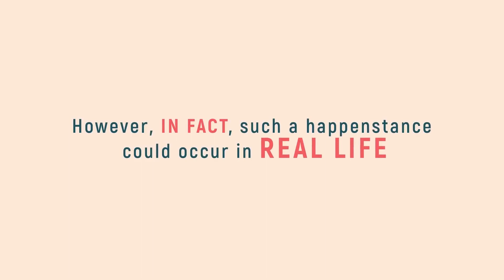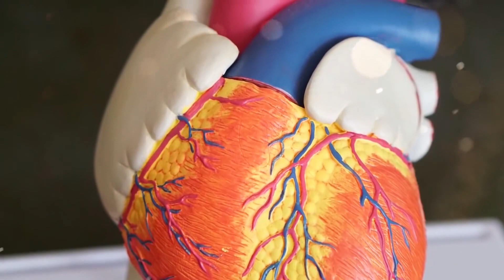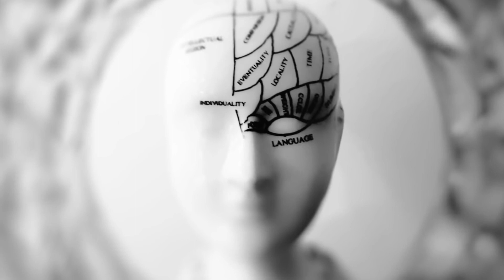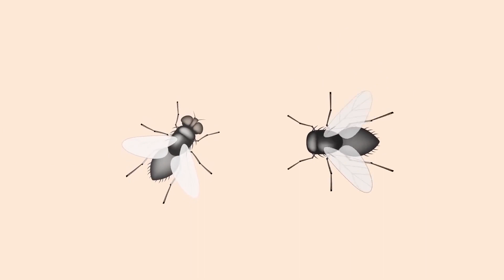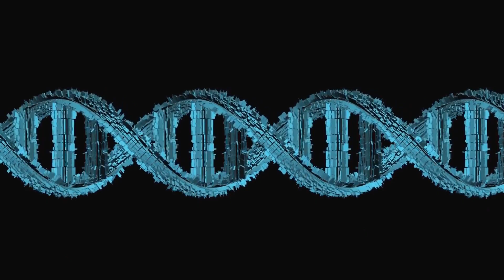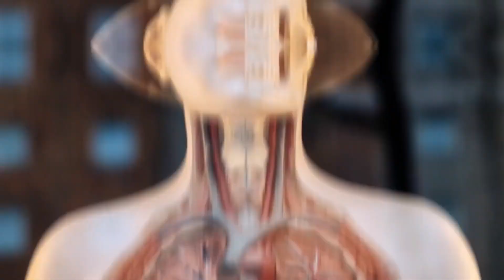💀''Animales Que Pueden Vivir Después De la Muerte''🔪 | Curiosidades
datos curiosos
curiosidades del mundo
datos curiosos del mundo
curiosidades de la historia national geographic
curiosidades de la historia
1 hora de datos curiosos
10 cosas que no sabias
10 curiosidades
10 curiosidades de animales
10 curiosidades de manuel belgrano
10 curiosidades del cuerpo humano
10 datos curiosos de las neuronas
100 cosas que no sabias
100 curiosidades científicas
100 curiosidades de la biblia
100 curiosidades de la historia
100 curiosidades de la tierra
100 curiosidades de los sueños
100 curiosidades del mundo
100 curiosidades graciosas
100 curiosidades históricas
100 datos curiosos
100 datos curiosos cortos
100 datos curiosos de animales pdf
100 datos curiosos de la historia
100 datos curiosos de la tierra
1000 datos curiosos
18 curiosidades sobre los caballos
20 curiosidades de estados unidos
20 datos curiosos de animales
200 curiosidades del mundo
321 curiosidades que todo el mundo debería conocer pdf
5 datos curiosos de las ballenas
5 datos interesantes de la antigua roma
50 curiosidades
50 curiosidades de los animales
50 datos curiosos de animales
50 datos curiosos de cultura general
50 datos curiosos de hitler
7 curiosidades de los mayas
a que no sabias datos curiosos
ada lovelace curiosidades
alan turing curiosidades
albert einstein curiosidades
alguna curiosidad
animales curiosidades
animales datos curiosos
ballena beluga datos curiosos
ballenas curiosidades
ballenas datos curiosos
blog curiosidades
blog de curiosidades
cartas eruditas
clara schumann curiosidades
cleopatra curiosidades
coliseo romano curiosidades
coliseo romano datos curiosos
cosas extrañas del mundo
cosas interesantes de animales
cosas interesantes de los animales
cosas interesantes del futbol
cosas interesantes del mundo
cosas interesantes que no sabias
cosas que no sabia
cosas que no sabias de los animales
cosas que no sabias para que sirven
cosas sorprendentes del mundo
cosas sorprendentes y extrañas
curiosa mente
curiosidad cientifica
curiosidad científica
curiosidad científica y técnica
curiosidad de animales
curiosidad e inteligencia
curiosidad mato al gato
curiosidades 2023
curiosidades absurdas
curiosidades albert einstein
curiosidades antiguo egipto
curiosidades arquitectura
curiosidades bonitas
curiosidades chinas
curiosidades chistosas
curiosidades científicas de la biblia
curiosidades coliseo romano
curiosidades com
curiosidades con mike vamos allá
curiosidades cortas
curiosidades cultura general
curiosidades cultura japonesa
curiosidades de
curiosidades de 1810
curiosidades de ada lovelace
curiosidades de alfonso x el sabio
curiosidades de ariana grande
curiosidades de arquitectura
curiosidades de belgrano
curiosidades de cleopatra
curiosidades de cultura general
curiosidades de estados unidos
curiosidades de frida kahlo
curiosidades de gaudí
curiosidades de google maps
curiosidades de grey's anatomy
curiosidades de guinea ecuatorial
curiosidades de hoy
curiosidades de juana la loca
curiosidades de justin bieber
curiosidades de la antigua roma
curiosidades de la ballena
curiosidades de la celula
curiosidades de la cultura china
curiosidades de la cultura japonesa
curiosidades de la cultura maya
curiosidades de la epoca colonial
curiosidades de la fisica
curiosidades de la historia antigua
curiosidades de la musica
curiosidades de la naturaleza
curiosidades de la prehistoria
curiosidades de la primera república española
curiosidades de la vida
curiosidades de la vida cotidiana
curiosidades de la virgen de guadalupe
curiosidades de las celulas
curiosidades de las lombrices
curiosidades de las personas
curiosidades de las sin sombrero
curiosidades de libros
curiosidades de los celtas
curiosidades de los colores
curiosidades de los delfines
curiosidades de los libros
curiosidades de los mayas
curiosidades de los romanos
curiosidades de los seres vivos
curiosidades de los sueños
curiosidades de los vikingos
curiosidades de manuel belgrano
curiosidades de martin luther king
curiosidades de napoleon bonaparte
curiosidades de nelson mandela
curiosidades de nueva zelanda
curiosidades de queen
curiosidades de republica checa
curiosidades de san martin
curiosidades de santiago apóstol
curiosidades de trajano
curiosidades de tutankamon
curiosidades del 25 de mayo
curiosidades del 25 de mayo de 1810
curiosidades del 9 de julio
curiosidades del 9 de julio de 1816
curiosidades del aloe vera
curiosidades del antiguo egipto
curiosidades del aparato digestivo
curiosidades del cielo
curiosidades del ciervo
curiosidades del clima
curiosidades del cuervo
curiosidades del dia
curiosid